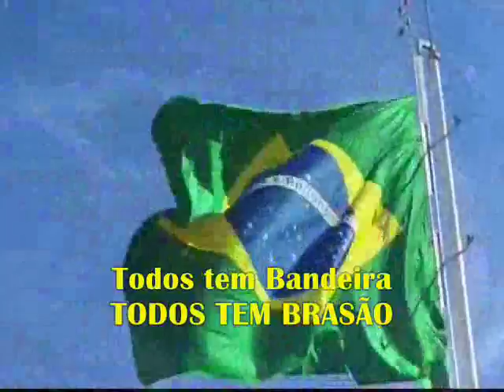VPR Bandeira e Brasão do municipio Alumínio